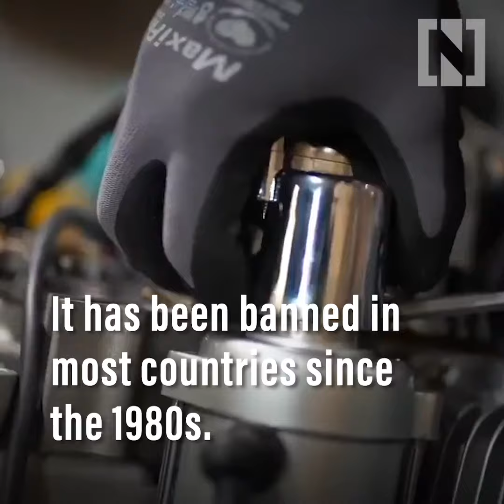Dubai Customs foil attempt to smuggle three million Captagon pills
Dubai Customs seized about three million Captagon pills, which is the largest so far this year and foiled a major attempt to smuggle them into the country.